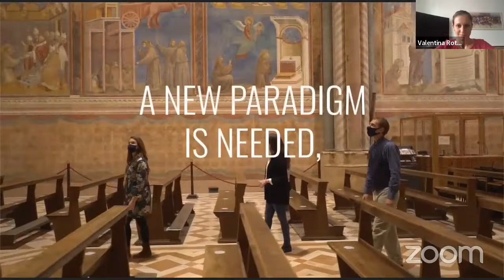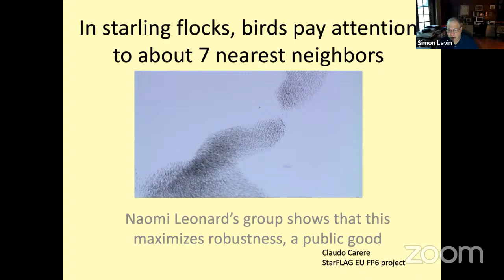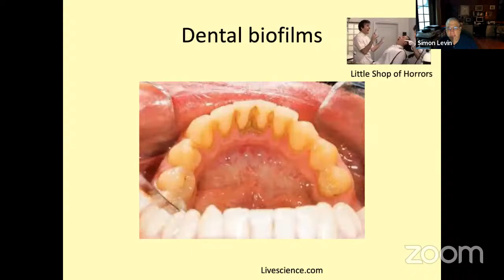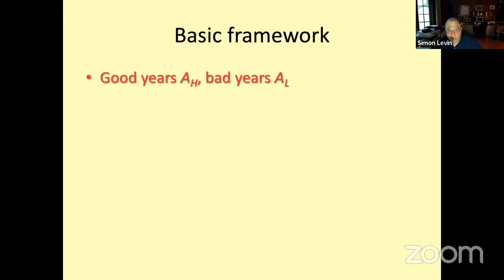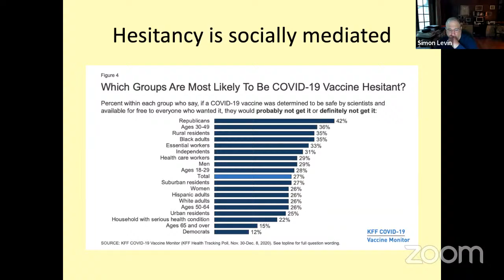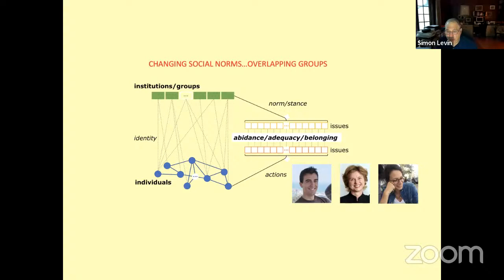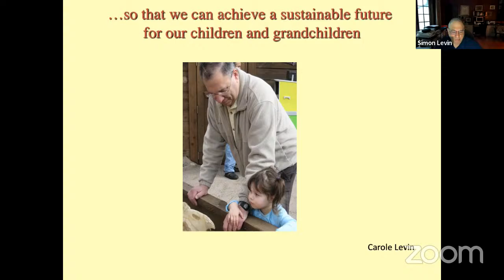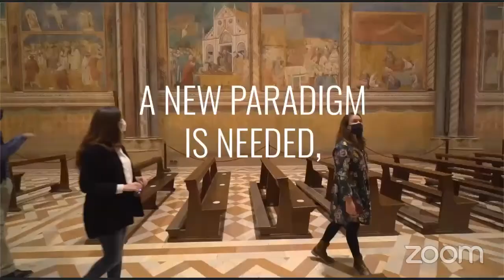Public goods, from biofilms to societies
EoF School session with Prof. SIMON A. LEVIN.
James S. McDonnell Distinguished University Professor in Ecology and Evolutionary Biology Princeton University, Department of Ecology & Evolutionary Biology.